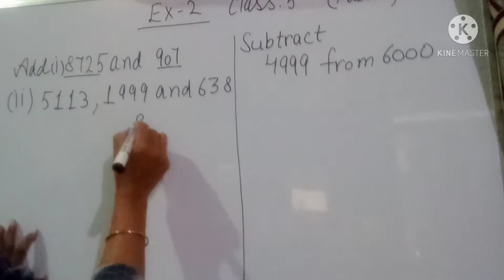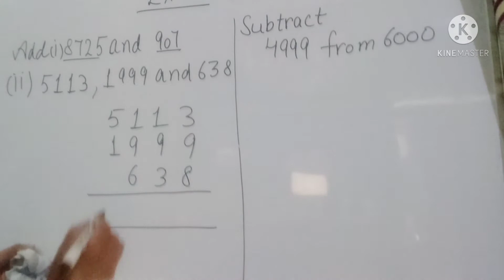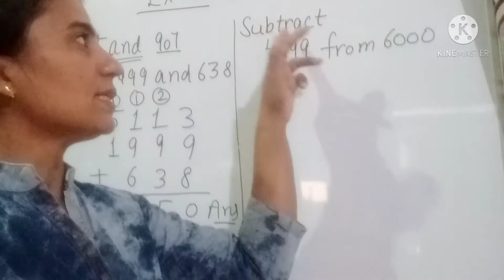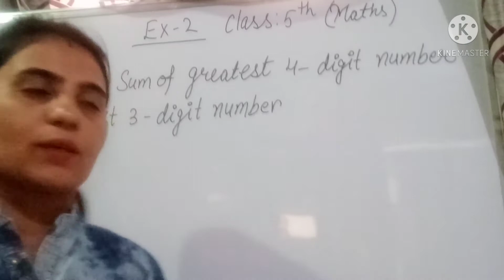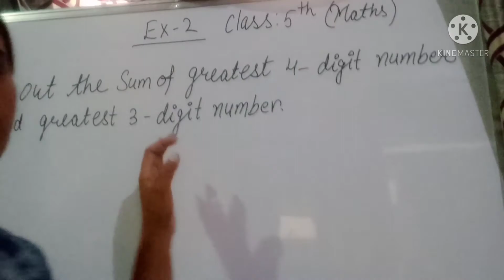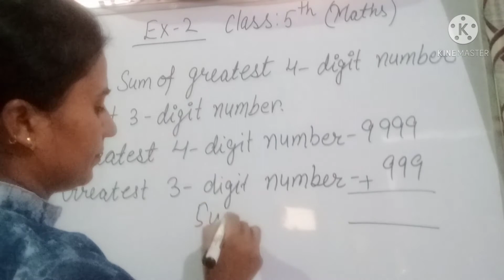Class :-5th Sub:-Maths Ex-2 (Add & Subtract )